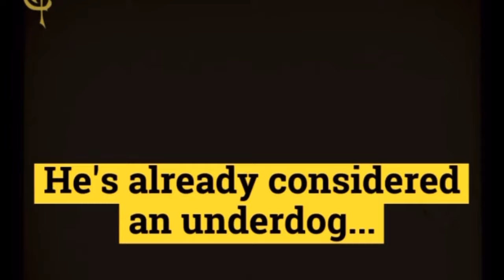Caleb Plant vs Caleb Truax Breakdown And Prediction!